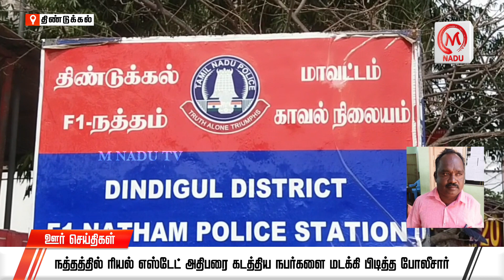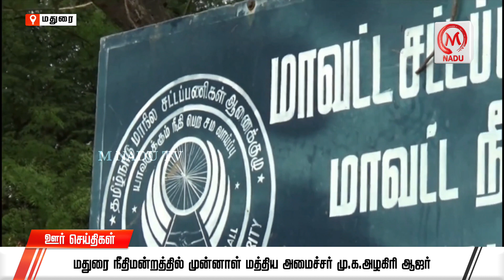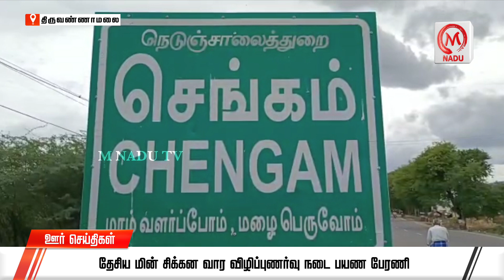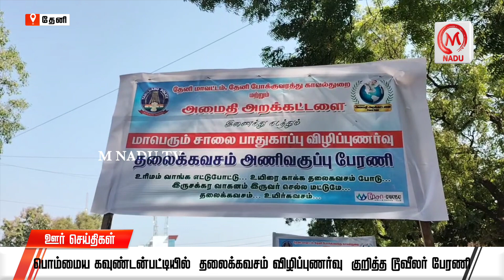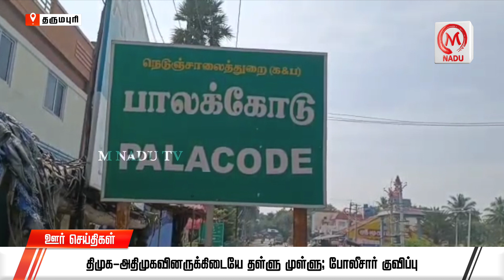ஊர் செய்திகள் 21.12.22 | District News | December | M Nadu